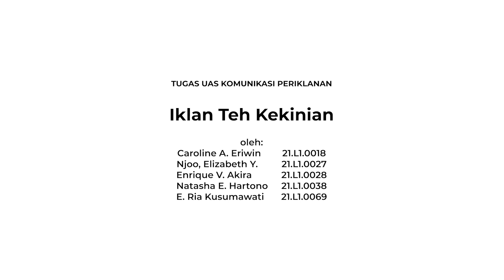Tugas Komunikasi Periklanan: Iklan Teh Kekinian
Ngeteh dulski genks..